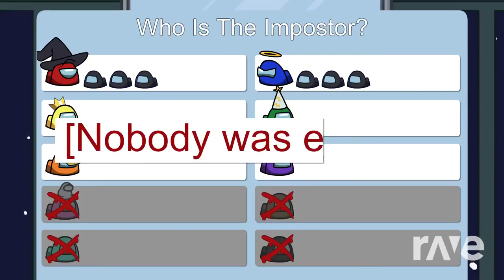Mashup | Kyle Allen Music x TheAMaazing - Finish The Emergency Meeting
Some renders by Ventrilo Quistian, Dahnima